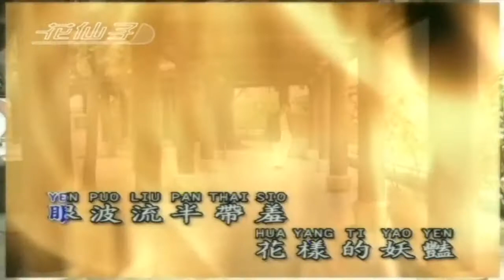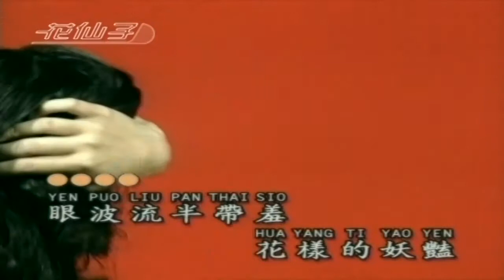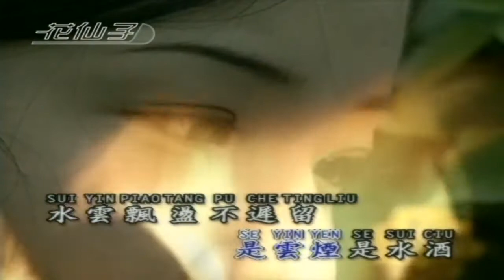青山 恋之火 DVD